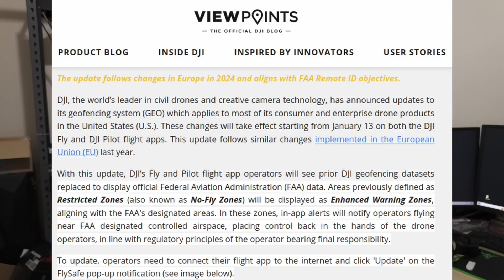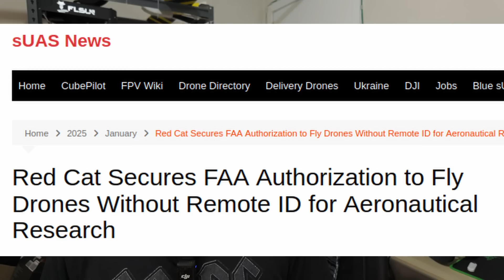Drone News: 16 Jan 2025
DJI is in the headlines for several reasons this time:
 - hard Geofencing has been eliminated for DJI drones in the USA
 - the new Flip drone has been launched
 - an alert for Agris and Flycart operators

Plus:
 - falling space junk is still more dangerous than a recreational drone
 - will the rules be changed after the Palisades drone collision?
 - Redcat say "no RID for us thanks"
 - CAA New Zealand turn down an interview request
 - NZ drone operator could face $3K in fines for a flight that would have been totally legal in Canada or the UK.